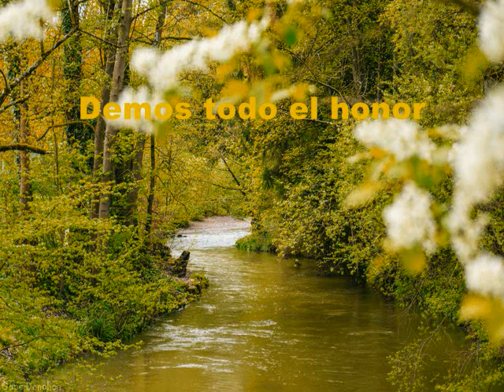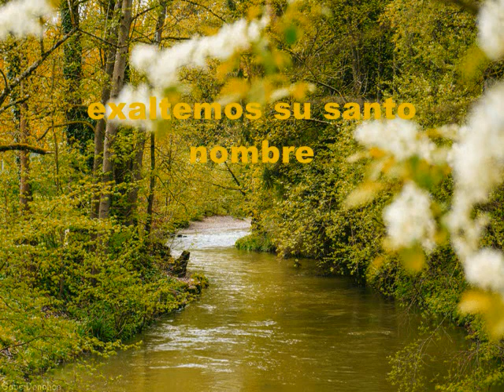Alabemos A Jesús KARAOKE